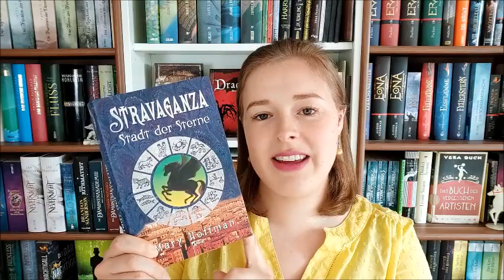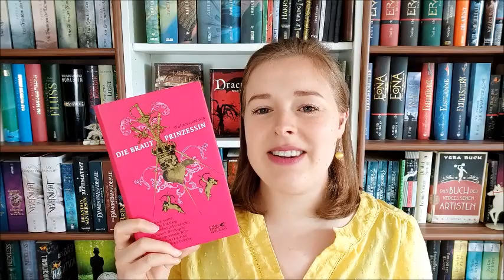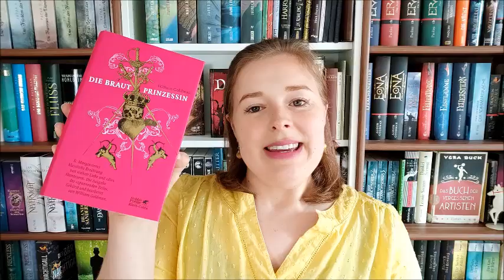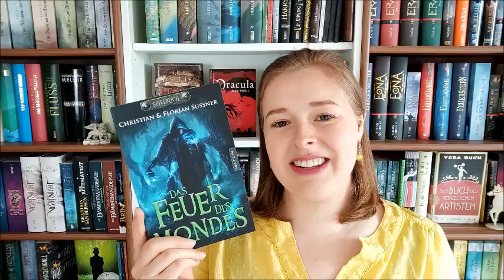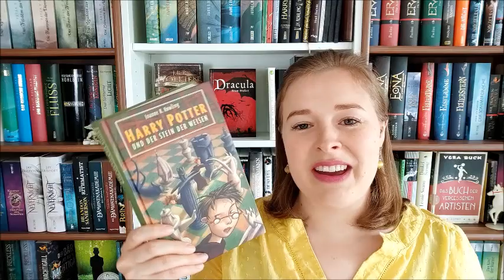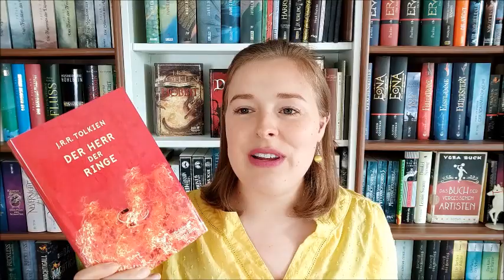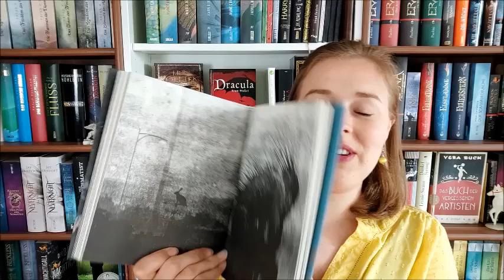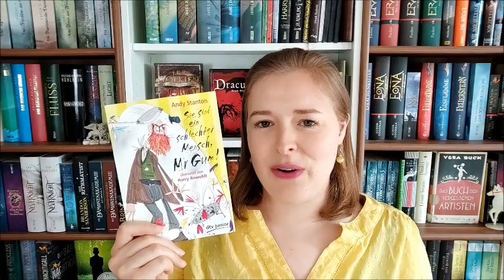[TAG] 🌷"Ab in den Frühling!"🌷| Bücher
Die Bücher:

"Bermuda" von Thomas Finn

"Pepper-Man" von Camilla Bruce

"Der alte Mann und das Meer" von Ernest Hemingway

"Stravaganza - Stadt der Sterne" von Mary Hoffman

"Brautprinzessin" von William Goldman

"Der Feuer des Mondes" von Florian und Christian Sussner

"Harry Potter" von J.K. Rowling

"Quendel" von Caroline Ronnefeldt

"Es" von Stephen King

"Herr der Ringe" von Tolkien

"Sieben Minuten nach Mitternacht" von Patrick Ness

"Sie sind ein schlechter Mensch, Mr. Gum" von Andy Stanton

Charaktere / Serien:

Hook aus "Once upon a time

Dillan aus "Bates Motel"

Die Fragen:

1.  𝗙𝗿ü𝗵𝗹𝗶𝗻𝗴𝘀𝗮𝗻𝗳𝗮𝗻𝗴
     Auf welche Neuerscheinung freust du dich besonders?

2.  𝗙𝗿ü𝗵𝗷𝗮𝗵𝗿𝘀𝗺ü𝗱𝗶𝗴𝗸𝗲𝗶𝘁
     Welches Buch fandest du zu langatmig / hat dich ermüdet?

3.  𝗗𝗶𝗲 𝗕𝗹𝘂𝗺𝗲𝗻 𝗯𝗹ü𝗵𝗲𝗻
     Zeige ein Buch, dessen Cover sehr bunt ist.

4.  𝗙𝗿ü𝗵𝗷𝗮𝗵𝗿𝘀𝗽𝘂𝘁𝘇
     Welches Buch / welche Bücher möchtest du aussortieren?

5.  𝗙𝗿ü𝗵𝗹𝗶𝗻𝗴𝘀𝗴𝗲𝗳ü𝗵𝗹𝗲
     Für welche Protagonistin / welchen Protagonisten bist du während des Lesens
     selbst ins Schwärmen geraten?

6.  𝗘𝘀 𝗿𝗶𝗲𝗰𝗵𝘁 𝗻𝗮𝗰𝗵 𝗙𝗿ü𝗵𝗹𝗶𝗻𝗴
     Welches Buch konntest du nicht mehr aus der Hand legen / hast du "eingeatmet"?

7.  𝗢𝗵𝗻𝗲 𝗕𝗶𝗲𝗻𝗲𝗻, 𝗼𝗵𝗻𝗲 𝗺𝗶𝗰𝗵
     Zeige ein Buch, auf das du nicht verzichten kannst.

8.  𝗩𝗼𝗴𝗲𝗹𝗴𝗲𝘇𝘄𝗶𝘁𝘀𝗰𝗵𝗲𝗿
     Welches Buch, über das jeder spricht und das sehr gehypt wird / wurde,
     gefällt dir überhaupt nicht?

9.  𝗗𝗶𝗲 𝗧𝗮𝗴𝗲 𝘄𝗲𝗿𝗱𝗲𝗻 𝘄𝗶𝗲𝗱𝗲𝗿 𝗹ä𝗻𝗴𝗲𝗿
     Zeige das Buch mit den meisten Seiten.

10. 𝗛𝗲𝘂𝘀𝗰𝗵𝗻𝘂𝗽𝗳𝗲𝗻
     Nenne ein Buch, das dir die Tränen in die Augen getrieben hat, weil es entweder
     so lustig oder so traurig war. ☆ DIE FRAGEN

1.  𝗙𝗿ü𝗵𝗹𝗶𝗻𝗴𝘀𝗮𝗻𝗳𝗮𝗻𝗴

2.  𝗙𝗿ü𝗵𝗷𝗮𝗵𝗿𝘀𝗺ü𝗱𝗶𝗴𝗸𝗲𝗶𝘁

3.  𝗗𝗶𝗲 𝗕𝗹𝘂𝗺𝗲𝗻 𝗯𝗹ü𝗵𝗲𝗻

4.  𝗙𝗿ü𝗵𝗷𝗮𝗵𝗿𝘀𝗽𝘂𝘁𝘇

5.  𝗙𝗿ü𝗵𝗹𝗶𝗻𝗴𝘀𝗴𝗲𝗳ü𝗵𝗹𝗲

6.  𝗘𝘀 𝗿𝗶𝗲𝗰𝗵𝘁 𝗻𝗮𝗰𝗵 𝗙𝗿ü𝗵𝗹𝗶𝗻𝗴

7.  𝗢𝗵𝗻𝗲 𝗕𝗶𝗲𝗻𝗲𝗻, 𝗼𝗵𝗻𝗲 𝗺𝗶𝗰𝗵

8.  𝗩𝗼𝗴𝗲𝗹𝗴𝗲𝘇𝘄𝗶𝘁𝘀𝗰𝗵𝗲𝗿

9.  𝗗𝗶𝗲 𝗧𝗮𝗴𝗲 𝘄𝗲𝗿𝗱𝗲𝗻 𝘄𝗶𝗲𝗱𝗲𝗿 𝗹ä𝗻𝗴𝗲𝗿

10. 𝗛𝗲𝘂𝘀𝗰𝗵𝗻𝘂𝗽𝗳𝗲𝗻
     so lustig oder so traurig war.